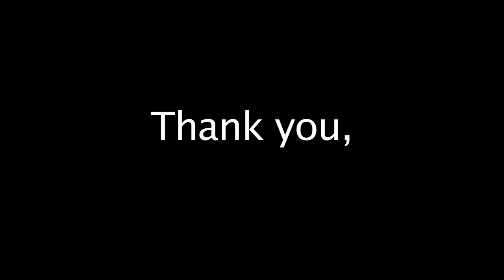WuMo by Wulff & Morgenthaler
Voiced by Katie Le Bee
We are thankful for the support of
WuMo
by Wulff & Morgenthaler